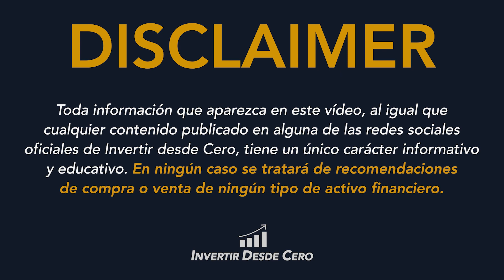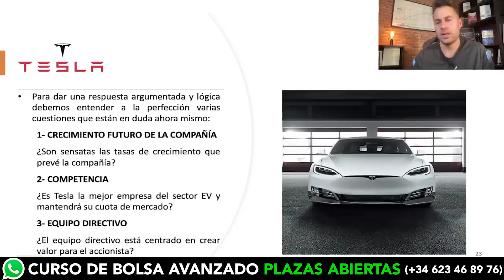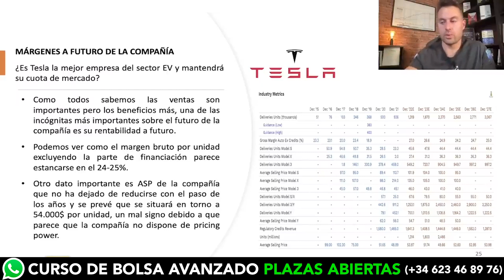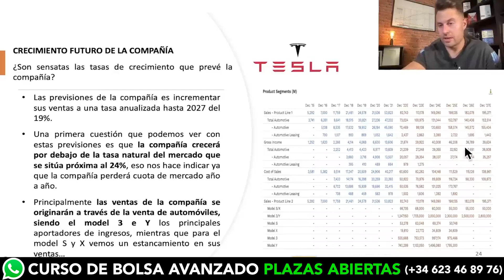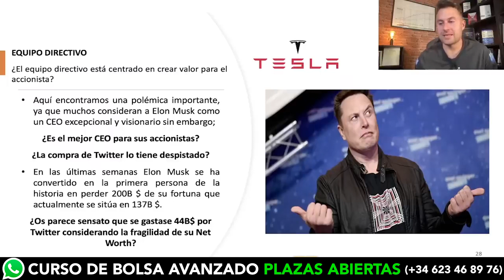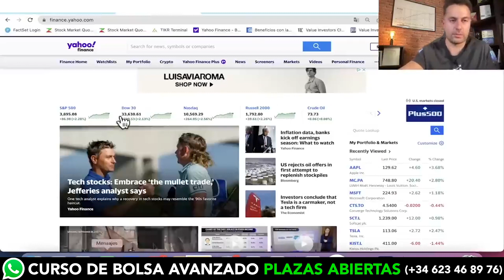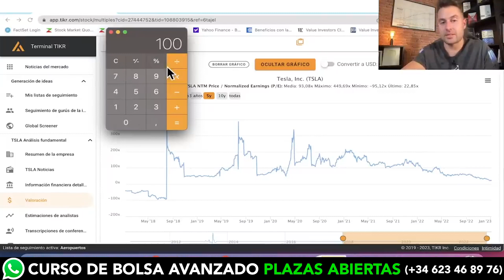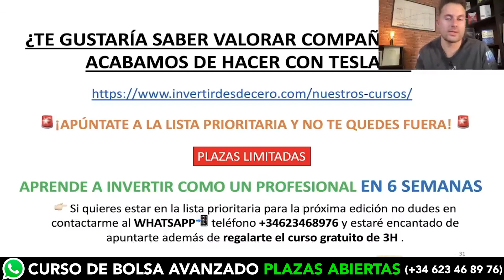ELON MUSK se olvida de TESLA y ARRUINA a sus INVERSORES en su MAYOR CRISIS ¿OPORTUNIDAD?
🟢PLAZAS CURSO AVANZADO ÚNICA EDICIÓN 2023 YA DISPONIBLES 🟢
Si quieres formar parte de nuestra única edición del curso avanzado de 2023 ya puedes hacerte con tu plaza en el siguiente enlace donde encontraréis toda la información necesaria además de más de 500 TESTIMONIOS REALES.

Además si tenéis alguna duda adicional no dudéis en contactarme a mi Whatsapp donde os responderé encantado 👉🏻

🚨Elon Musk parece que se ha olvidado por completo de TESLA y se ha centrado en Twitter, esto ha provocado que las acciones de Tesla se desplomen un 67% en el último año ¿Se trata de una oportunidad o de una trampa para los inversores? No te pierdas este vídeo ya que analizamos la situación de la compañía en profundidad.

► VALORACIÓN 📊

► CONTABILIDAD

► RECURSOS PARA INVERSORES

 ►CONCEPTOS BÁSICOS

Invertir es un arte, aprende con nosotros el arte de invertir.

Un saludo, Fernando Sánchez